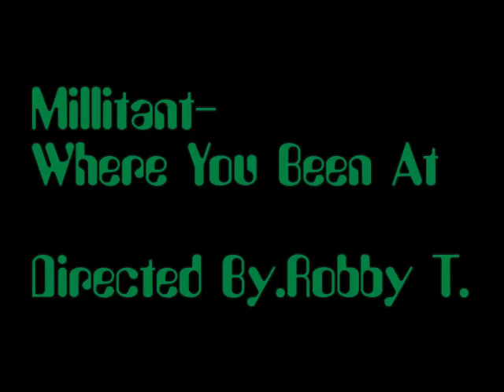Millitant - Where You Been At ( Music Video )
Dir. By: Robby T.